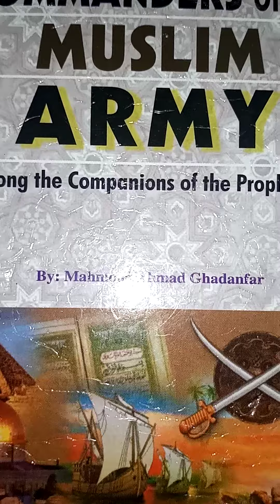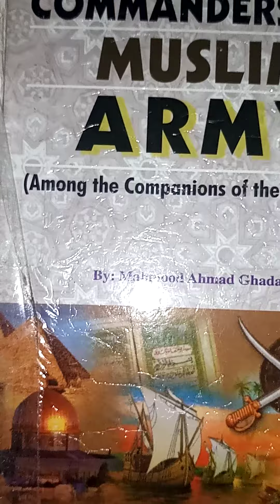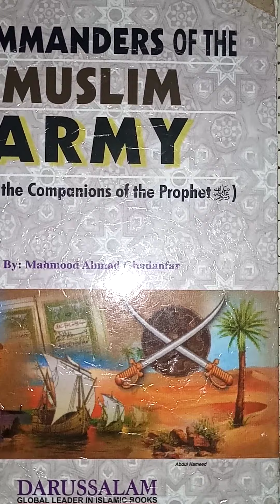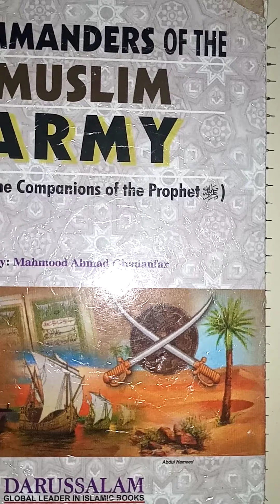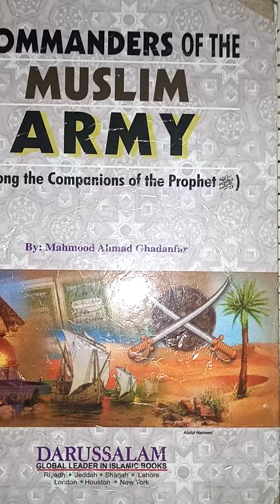Video#17(Legendary Military Legacy Of Rasoolu'Allah Alayhi'Ssalam*Era Of Abu Bakr*It's Good News"